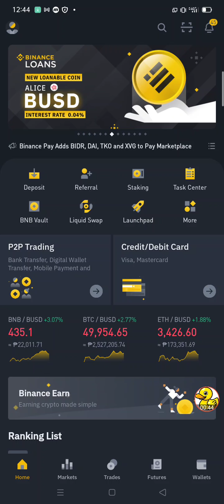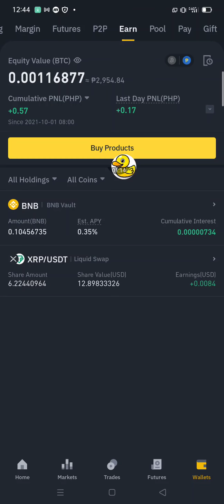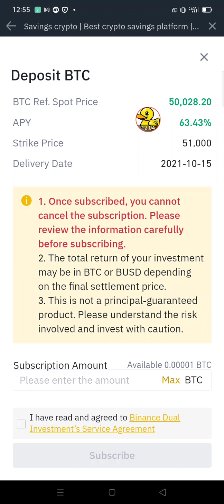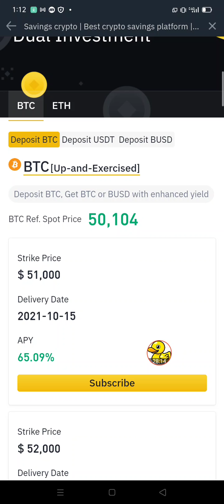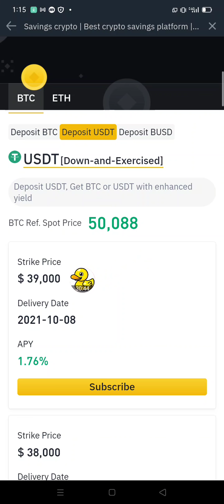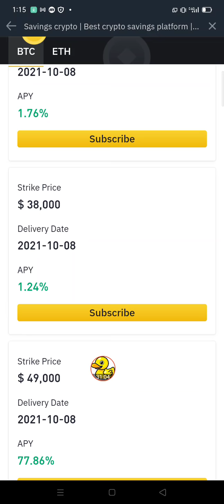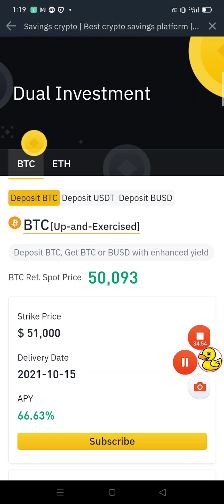BINANCE DUAL INVESTMENT | TAGALOG EXPLAIN | HIGH RISK HIGH REWARD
Binance Dual Investment aralin natin anu ba ito? napaka hirap ipaliwanag sana maintindihan nio and magustuhan ang video na ito.

✍️Cryptotab account SignUp
free btc mining

✍️Cropbytes account SignUp farm and earn TRX

(BTC)
1D8gAneHnyhkfBqD3qbkTT2es8rqbdXgFT

(ETH) erc20
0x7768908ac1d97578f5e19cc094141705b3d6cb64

(ETH) bep20 bsc
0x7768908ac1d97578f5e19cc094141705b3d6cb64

(BNB) bep20
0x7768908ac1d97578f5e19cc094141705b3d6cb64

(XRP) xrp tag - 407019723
rEb8TK3gBgk5auZkwc6sHnwrGVJH8DuaLh

(BCH)
1D8gAneHnyhkfBqD3qbkTT2es8rqbdXgFT

(USDT) erc20
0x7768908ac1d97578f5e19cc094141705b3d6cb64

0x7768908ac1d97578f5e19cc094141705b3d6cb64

(BUSD) erc20
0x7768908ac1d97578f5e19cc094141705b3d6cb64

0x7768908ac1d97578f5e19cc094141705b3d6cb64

(TRX) bep20 bsc
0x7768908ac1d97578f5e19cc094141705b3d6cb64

(TRX) trc20
TL7roQj2L1CSoe1cZpvEK63bzErBTMDzzY